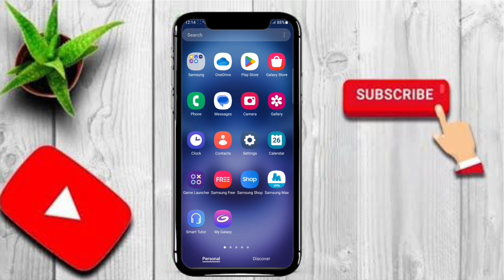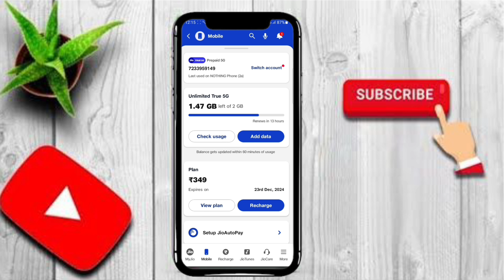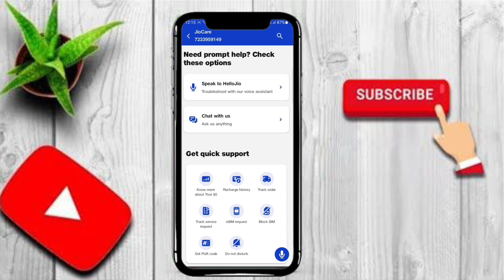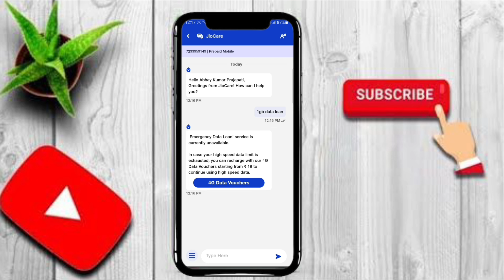Jio emergency data loan kaise le | jio emergency data loan code | jio sim data loan kaise le 2024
Hello dosto kaise hai aap sabhi loag video mein hm loag baat karenge ki jio sim par emergency data loan kaise paye / jio number par data loan kaise lete hai

Your Queries 👇 👇

jio 1gb emergency Data loans Kaise Le
Jio Emergency Data Loan Kaise Le
Jio Free Data Claim Code
Jio Free Data Offer Today
How To Get Jio Emergency Data Loans
Jio Emergency Data Loans Kaise Le
Jio Data Loan Kaise Le
jio Sim Par 1GB emergency Data loans Kaise Le
jio Sim Mein emergency Data loans Kaise milega
jio Free Recharge Offers
jio Emergency Data Loans
jio me Data loan Kaise le
jio Free Data Offer
DATA Loan Kaise Le
data loan kaise le jio sim
jio sim data laon ussd code